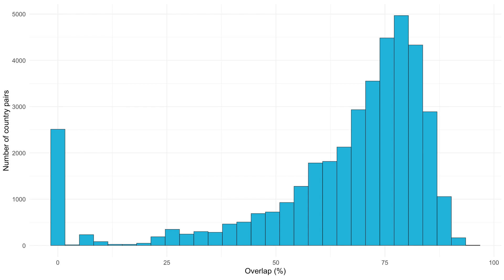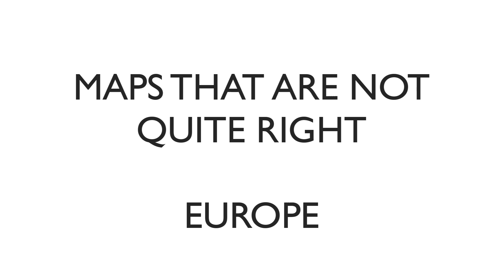Countries That Look the Same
I created an algorithm to compare the shapes of countries (disregarding size) and ran it across all ~40,000 pairs of countries. In this video I show some of the most similar ones and also a few maps where you can see each country's best match. Made just for fun!

Timestamps:
00:00 Explanation
00:44 Top 5 most similar country pairs
01:19 Europe
01:48 United States
02:13 South America
02:23 Asia
02:46 Africa